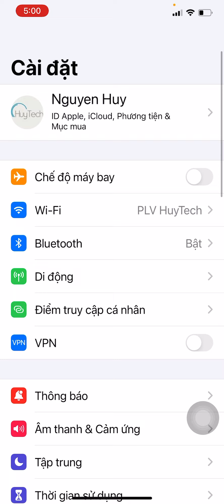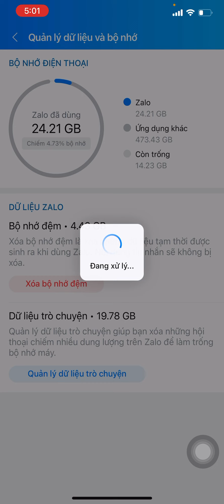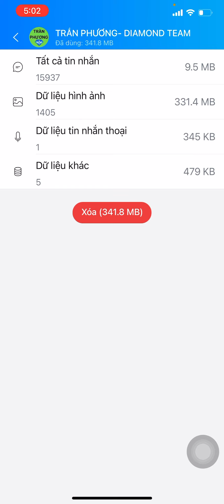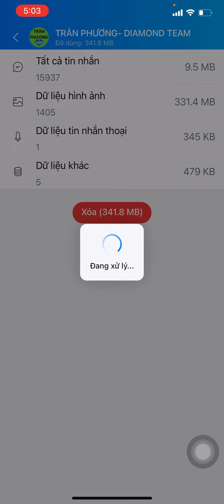Hướng dẫn xoá dữ liệu hình ảnh, video, file của zalo trên điện thoại giúp làm nhẹ máy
Hướng dẫn xoá dữ liệu hình ảnh, video, file của zalo trong điện thoại giúp làm nhẹ máy